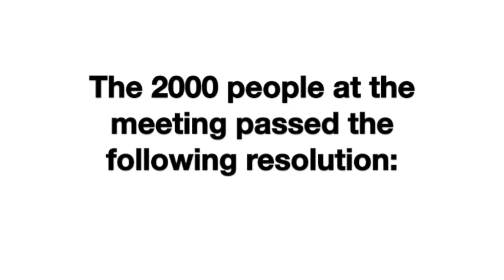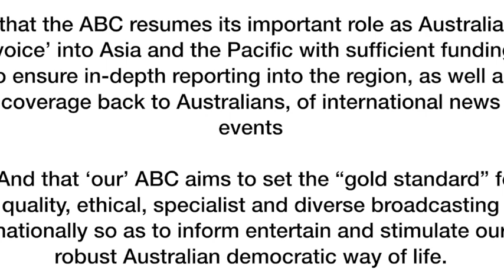ABC FRIENDS MELBOURNE RALLY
Video highlights of the packed ABC Friends rally at Melbourne Town Hall on Sunday July the 15th. Speakers included Magda Szubanski, Prof. Peter Greste, Jon Faine and Prof. Fiona Stanley